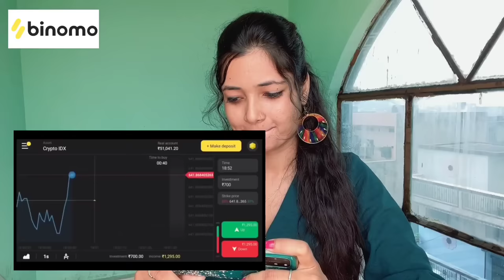UNCHI_HAWELI (ऊंची हवेली) pranjal dahiya_renuka panwar_Dance Cover By Neelu Maurya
For Binomo Education and get Rs.65,000 for Binomo tutorial.